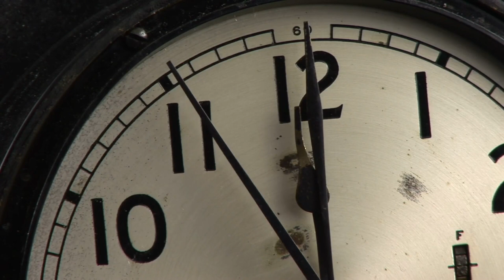How to Catch an ESCAPED BUDGIE - Upcoming Educational Episode Trailer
How to catch an escaped bird

Would you like to support Budgie World, enjoying the videos and want to contribute?